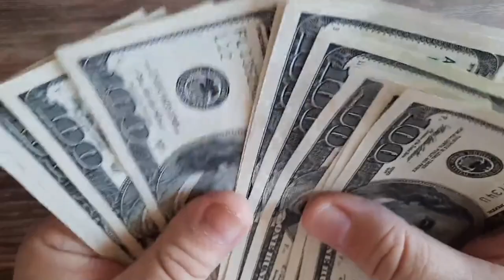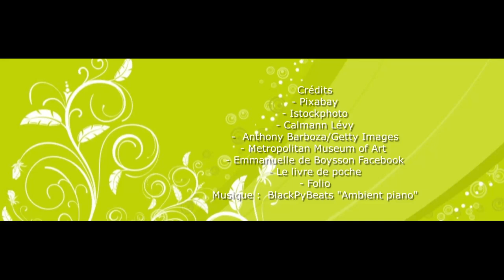June, d'Emmanuelle de Boysson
Résumé, présentation et avis.
Achetez le livre : amzn.to/3mgYrSc
Au fin fond de l’Arizona, une femme affaiblie s’est réfugiée dans le ranch de son frère. À ses pieds, des malles contiennent les derniers souvenirs de son grand amour : le sulfureux écrivain Henry Miller.